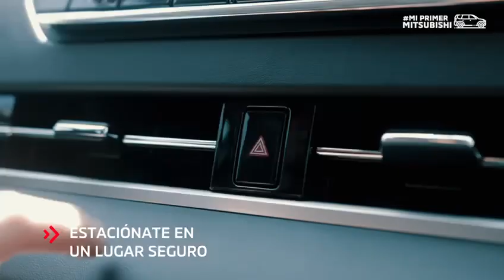¿No sabes cambiar una llanta?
En Mitsubishi pensamos en todos, por eso, esto es exclusivamente para los primerizos en el volante.

 ¿Están listos para aprender de todo?